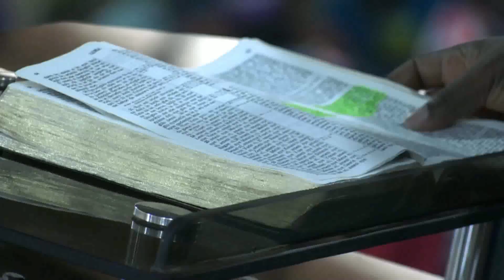Séminaire des serviteurs de Dieu, Vendredi Soir